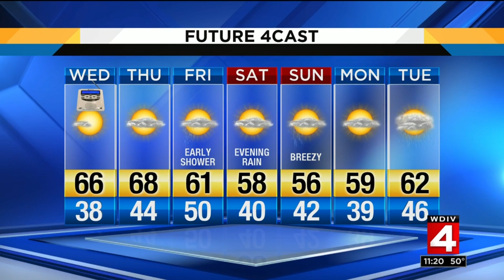Weather brief, 4/23/19, 11 p.m. update